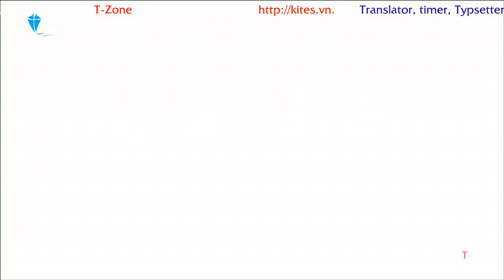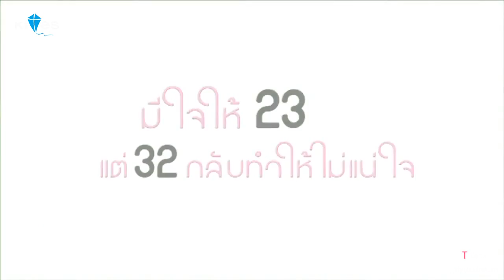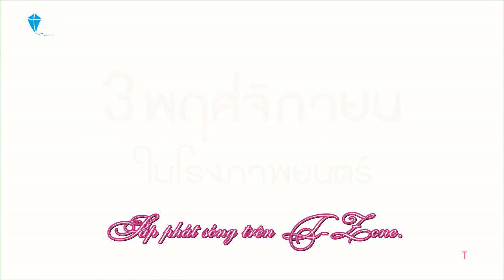[T-zone].TRAILER.Fabulous.30.KITES.VN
Vietsub trailer Fabulous 30 by T-Zone Subbing Team
Translator, Timer, Typsetter: SơnBin89
Encoder: -NTC-